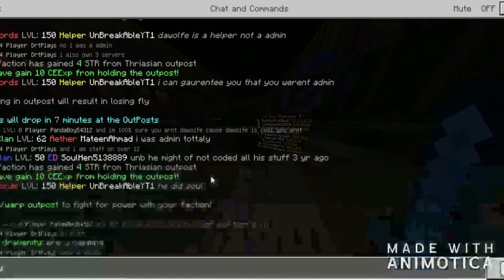Eternal Factions - 7 WOW EPIC PVP!!1!11!1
:D

sorry if this want the greatest quality but I was about an hours footage of editing so pls like :D xD

ip - ecpehub.net